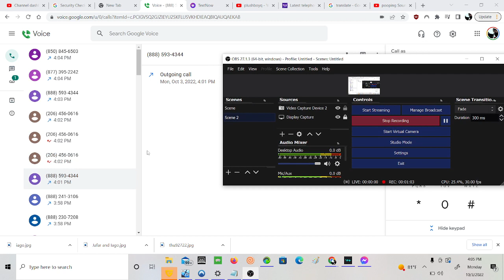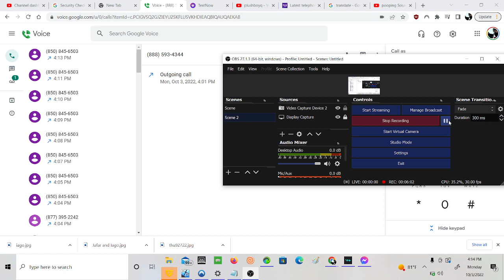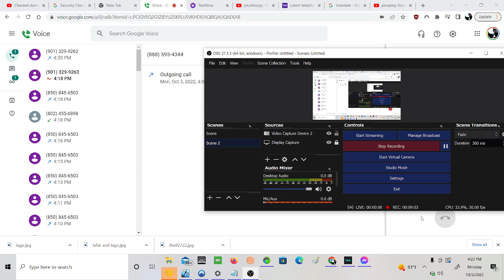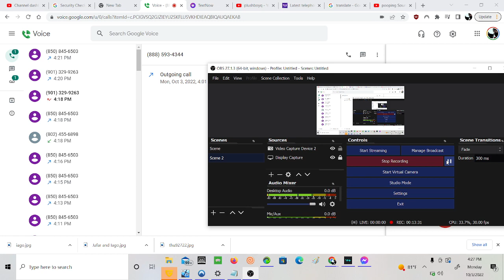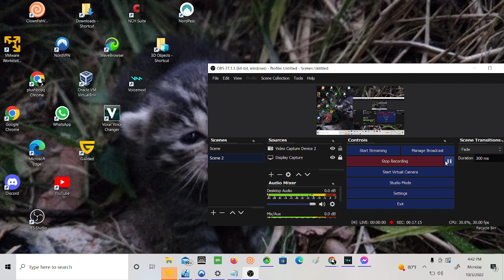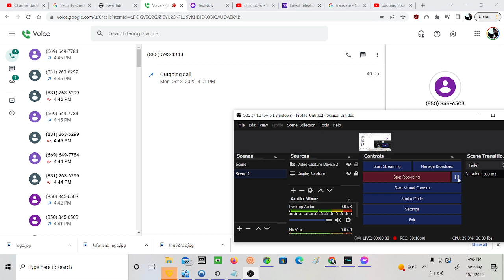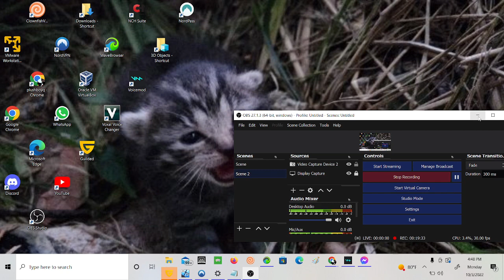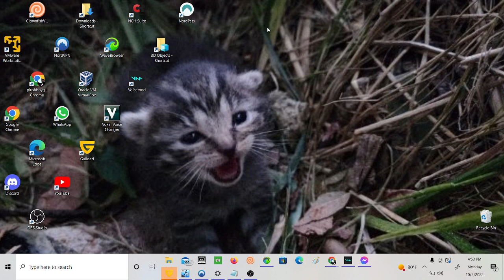CHICKEN VS FACEBOOK SCAMMERS 10/3/22